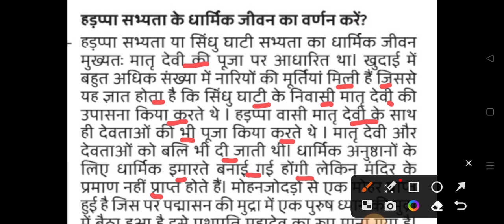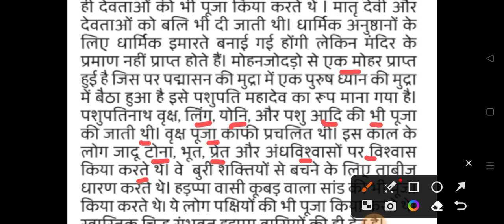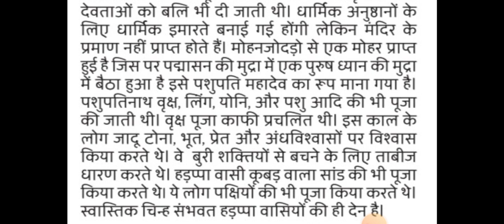हड़प्पा सभ्यता का धार्मिक जीवन का वर्णन || 12th History Important Questions 2024 || Harappa Sabhyata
class 12 political Science chapter wise important question 2024
 mohanjodaro ki visheshtayen
mohanjodaro ka itihaas
mohanjodaro
mohanjodaro kanha sthit hai
mohanjodaro ki kahani
mohanjodaro ki kuch visheshtaon ka varnan kijiye
mohanjodaro ki khoj kisne ki
mohanjodaro ki visheshtayen
mohanjodaro ki sabhyata
mohanjodaro ki history
mohanjodaro ki visheshta
mohanjodaro ki Vishal sananagar
mohanjodaro ki visheshtaon ka varnan kijiye
mohanjodaro ki gharo ki visheshtayen
mohanjodaro ki Vishal sananagar ki visheshtayen
asahyog andolan kya hai
asahyog andolan
asahyog andolan pratham jan andolan tha kaise
asahyog andolan by Khan sir
asahyog andolan kab hua
asahyog andolan ke karan
asahyog andolan kya tha
asahyog andolan kab hua tha
asahyog andolan ke karan aur parinam ka varnan karen
parivahan aur sanchar sewao ki sarthakta ko vistar purvak spasht kijiye
parivahan aur sanchar mein antar spasht kijiye
parivahan aur sanchar ka mahatva
parivahan aur sanchar ka mahatva bataiye
Al biruni
al biruni history
al biruni and tha kitab ul Hind
al biruni history in hindi
al biruni kaun tha
al biruni description of the caste system
al biruni class 12
al biruni history in hindi class 12
al biruni ke bare mein
al biruni ke bare mein bataiye
al biruni ki kahani
al biruni ka jivan parichay
al biruni ka Bharat
al biruni ka janam kanha hua tha
al biruni ka janm kanha hua tha
al biruni ka janm kab aur kanha hua tha
al biruni ka jeevan parichay
अल- बिरुनी कौन था
अल-बिरुनी पर संक्षिप्त टिप्पणी लिखें
Harappa sabhyata ke patan ke karan
Harappa sabhyata ke patan ke pramukh karan ka varnan karen
Harappa sabhyata ke patan ke karan ka varnan karen
Harappa sabhyata ke patan ke karan par prakash daliye
Harappa sabhyata ke pramukh sthal
Harappa sabhyata ke pramukh visheshtaon ka varnan karen
Harappa sabhyata ke pramukh visheshtaon ka varnan kijiye
Harappa sabhyata ke Harappa sabhyata ki puri jankari
Harappa sabhyata ke bare mein bataiye
Harappa sabhyata important question answer 2024
Harappa sabhyata
vivah kitne prakar ke hote hain
vivah ke prakar
vivah ke prakar sociology
vivah ke prakar History
vivah ke prakar bataiye
vivah ke prakar ancient history
vivah ke prakar sanskrit
hindu vivah ke prakar
vivah ke prakar likhiye
Akbar ko rashtriya shasak kyu kaha jata hai
Akbar ko rashtriya shasak kyon kaha jata hai
Akbar ko rashtriya shasak kyon kaha jata tha
Akbar ki dharmik niti
rashtriya shasak ke roop main Akbar
Akbar ek rashtriya shasak tha kaise
Akbar ek rashtriya shasan tha kaise
Akbar ko rashtriya samrat kyu kaha jata hai
Akbar ki dharmik niti ki vivechana kare
Akbar ki dharmik niti ki varnan kijiye
Akbar ki dharmik niti ka varnan karen
Akbar ne jajiya kar kyu samapt kiya
ropan krishi ki do visheshtaen
ropan krishi ki do visheshtaen bataiye
रोपण कृषि की दो विशेषताएं
रोपण कृषि की दो विशेषताएं लिखिए
रोपण कृषि की विशेषताएं
ropan krishi ki do visheshtaen likhiye
ropan krishi ki visheshta
ropan krishi ki do visheshtaen bataiyef
ropan krishi ki do visheshtayen bataiye
रोपण कृषि की विशेषता
ropan krishi ke do visheshtaen
ropan krishi ki visheshtayen likhiye
ropar krishi ke do visheshtaen likhiye
रोपण कृषि की दो विशेषता
ropan krishi ke do visheshtaen likhiye
अकबर को राष्ट्रीय शासक क्यों कहा जाता है
Akbar ek rashtriya shasak tha
अकबर एक राष्ट्रीय शासक था कैसे
रोपण कृषि की दो विशेषता लिखिए
ropan kirshi kya hai
ropan kirshi
ropan kirshi ki visheshtayen
ropan kirshi ki visheshtayen bataiye
रोपण कृषि की पांच विशेषताएं
ropan kirshi ki koi do visheshtayen bataiye
ropan kirshi ki visheshta
ropan krishi ki panch visheshtaen bataiye
ropan krishi ki koi panch visheshtaen
bhartiya samvidhan by Khan sir
bhartiya samvidhan ki visheshta
bhartiya samvidhan
bhartiya samvidhan ki prastavana
bhartiya samvidhan ke janak
Bhartiya samvidhan ki visheshtaen
bhartiya samvidhan ke vikas ka sankshipt itihas
bhartiya samvidhan ke videsi srot
bhartiya samvidhan ki anusuchi
bhartiya samvidhan ka nirman
bhartiya samvidhan ke nirman me Dr. Ambedkar ki bhumika